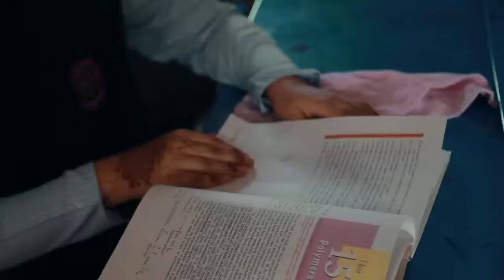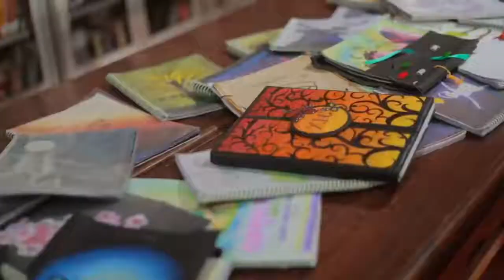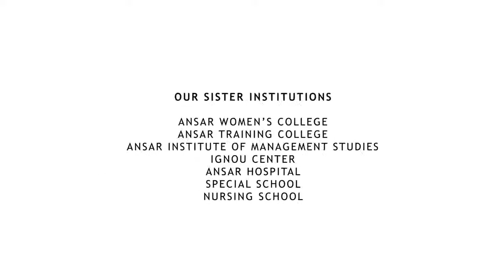Ansar English School | Perumpilavu | Promo Video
OFFICIAL CHANNEL

Ansar English School, founded in 1982 is the prime project of the Ansari Charitable Trust. The Trust, a non profit charitable organization is managing a number of educational institutions and charitable services.

            The School promotes moral and academic excellence in a caring and lively environment, providing opportunities for realization of the potential of children to the full. The school offers a broad, balanced and relevant curriculum while maintaining a strong ethos that integrates value education.

            The learning experiences provided by the school are carried out in an atmosphere of love and respect for everyone in the society. It also fosters a learning environment which reinforces the concepts of self-discipline, human values and the acceptance of personal responsibility. In its convivial atmosphere, important life-long attitudes toward school, learning and life itself are established.

            With three decades of remarkable achievements the school has grown to a full – fledged Senior Secondary School with over 4600 students. The campus, spread over 16 acres of land, accommodates separate wings for boys and girls, hostels for boys and girls, a large library, science & computer laboratories, playgrounds, recreation facilities, a large auditorium, a canteen, and a Masjid.

            A wide range of activities aimed at the all-round development of each child takes place in the school. They include elocution, recitation, coloring, painting, drawing, quiz, dramatics, debating, athletics, picnics and exhibitions.

            These activities foster the spirit of participation, leadership and healthy competition, and the development of sterling character. Every effort is made to promote reading habits among the students. The school maintains a well-stocked library with over 34,000 books. The library subscribes to 45 periodicals and multiple copies of 20 newspapers.The library also provides facility for net browsing.

            The school has smart classrooms. Completely multi sensory learning experience for students and helps them to improve their academic performance.

            Well-equipped Physics, Chemistry, Biology, Computer, Mathematics and Home Science laboratories provide the necessary experience in learning the subjects.

            The School maintains a well-stocked library with over 25000 books.The books are classified and catalogued The library also provides facility for browsing the net.

            The School runs a fleet of buses in routes decided by the school to pick up and drop students at designated locations.This information is to help parents.